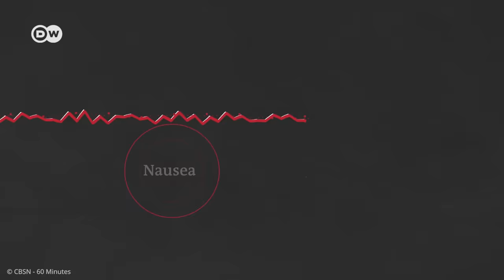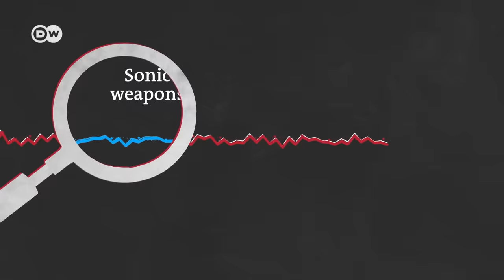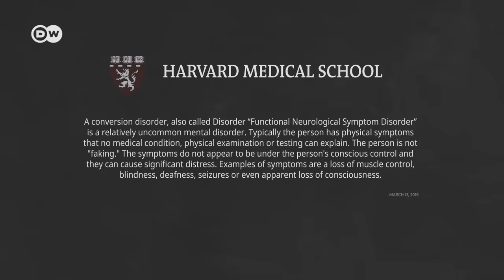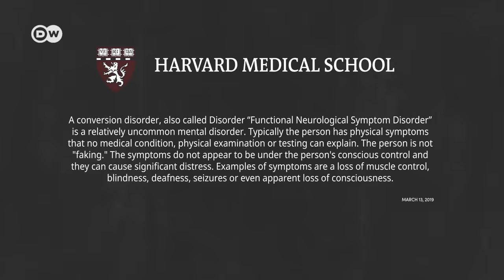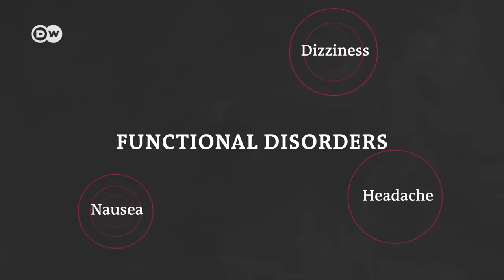Havana syndrome: Secret espionage warfare or mere medical disorder? | DW News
Cases of so-called Havana syndrome recently occurred at the US Embassy in Bogota. After they were reported jn the Wall Street Journal, Colombia's President Ivan Duque confirmed the fact to the AFP news agency. "Of course we have knowledge of this situation, but I want to leave it to the US authorities, who are doing their own investigation because it is about their own personnel," he said during a visit to New York. At least five families connected to the embassy in Colombia are said to have experienced symptoms of the mysterious syndrome. The US mission in Bogota is one of the largest in the world. In addition to career diplomats and staff, numerous intelligence agents and Drug Enforcement Administration officials are stationed there.

The puzzling syndrome first came to light in 2016, when dozens of cases were detected among US and Canadian diplomats and their family members in the Cuban capital. Those affected suffered from drowsiness, fatigue, headaches and problems with hearing and vision. Some of those afflicted even lost their hearing permanently. Since the incidents in Cuba, symptoms have been repeatedly reported by US diplomats and intelligence officials, including in Russia, China, Austria and, most recently, in Berlin. Those impacted by the phenomenon reported nausea, dizziness, severe headaches, earaches and fatigue, and some were unable to work, the Wall Street Journal wrote. US representatives with Havana syndrome have also been registered in other European countries, the newspaper reported. Some of those affected were involved with issues such as gas exports, cybersecurity and political interference, it wrote.

US intelligence coordinator Avril Haines said recently that authorities remained unsure about what is triggering the "anomalous health incidents." But conjectures abound, of course. Experts at the National Academies of Sciences, Engineering and Medicine in the US voiced one in December 2020, suggesting that targeted pulses of radio-frequency energy were behind the symptoms. Other researchers believe the Havana syndrome is caused by microwave weapons that adversaries of the US use to specifically target diplomats, intelligence officials and their families. Such weapons employing high-frequency radiation have already been developed. Microwaves operate in the range of one to 300 gigahertz. The microwave oven that many have at home heats meals at a frequency of 2.5 gigahertz. As the frequency increases, the radiation contains more energy. Using the right devices, it can be aimed at people. The rays then penetrate the body to a depth that depends on the frequency and can cause damage there. The US Department of Defense, for example, has developed a weapons system that uses microwaves at a frequency of 95 gigahertz. Another possible cause of the symptom that has been considered is sonic weapons — this thesis is supported, for example, by the fact that some Havana sufferers heard a piercing sound before their symptoms began. Other Havana syndrome patients, however, heard nothing. There could also be systems that allow attacks in the inaudible range, but little is known about these except that military officials have been researching them. So far, experts have classified their existence as highly unlikely. The question of who is responsible for the Havana syndrome is just as unclear as that of its causes. In May, US government officials, who asked not to be named, told Politico magazine that they suspected Russia's GRU military intelligence agency of being behind the attacks. The White House, however, has not officially made any accusations at this time.